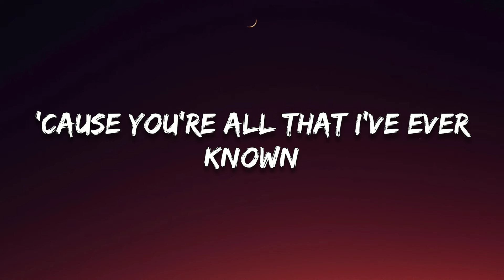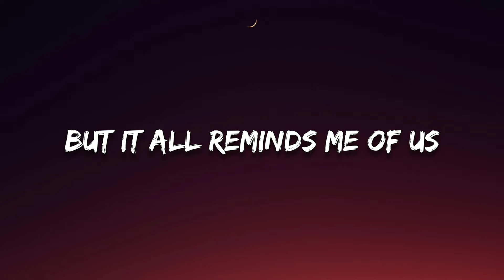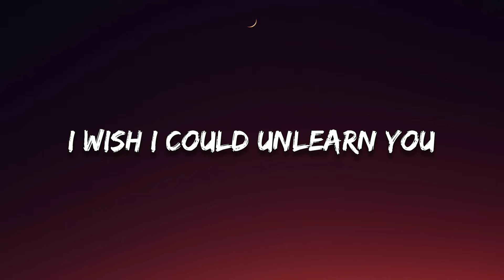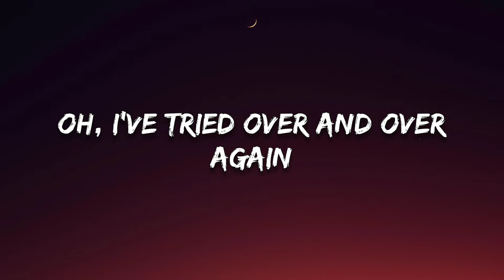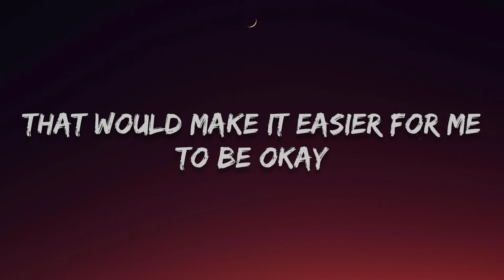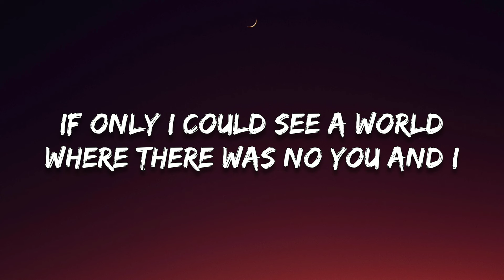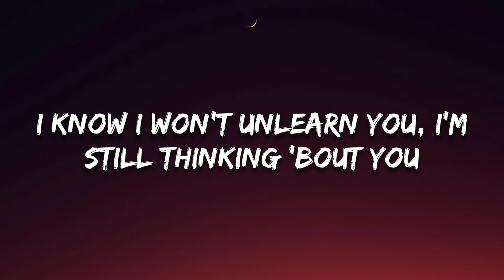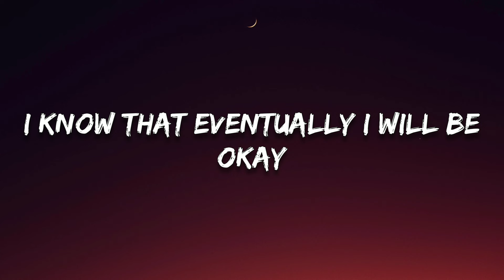Keenan Te - Unlearn You (Lyrics)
🔸Follow HeatNights

🎤 Lyrics
I remember that night, it was 03:45
We were sitting in a parking lot
Tryna fight all the tears in our eyes
'Cause we knew that we'd messed this up
I'm still holding onto our last conversation
You asked me to drive you home
You're stuck on my mind
'Cause you're all that I've ever known
Oh, I've tried over and over again
But it all reminds me of us
Wish that I could unlearn you, forget all about you
Erase all of the memories you left when you walked away
Wish that I could unlearn all of the best things about you
That would make it easier for me to be okay
I wish I could unlearn you
Tryna break you like you're a bad habit
I don't know where I'd gone wrong
I wish I could hate you, I need a distraction
'Cause baby, you feel like home
If only I could close my eyes
Different ending to the storyline
If only I could see a world where there was no you and I
And maybe if I didn't fall
And give you all I had and more
I wouldn't be laying here and trying not to call
I know I won't unlearn you, I'm still thinking 'bout you
Won't erase the memories you left when you walked away
I can't unlearn all of the best things about you
I know that eventually I will be okay